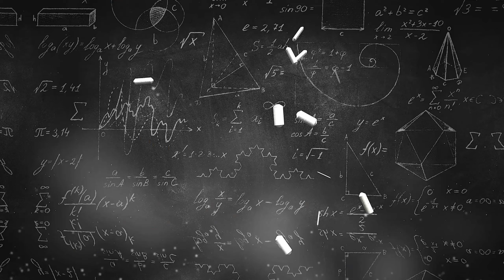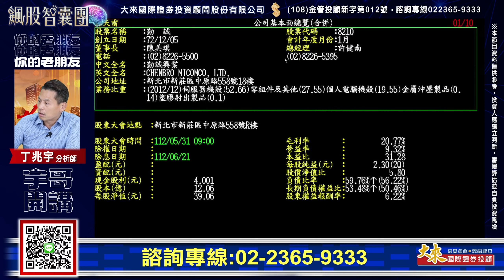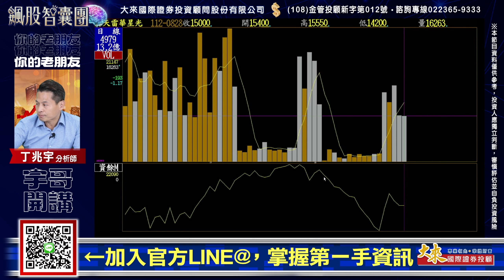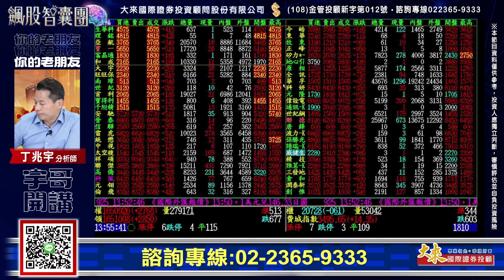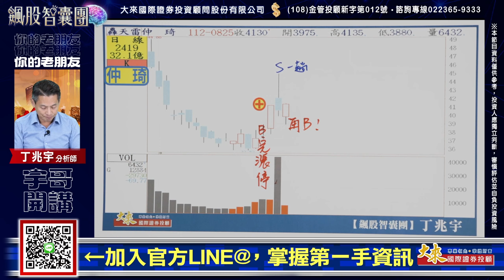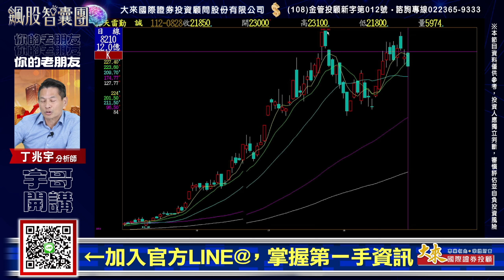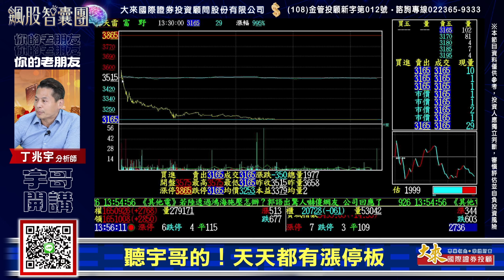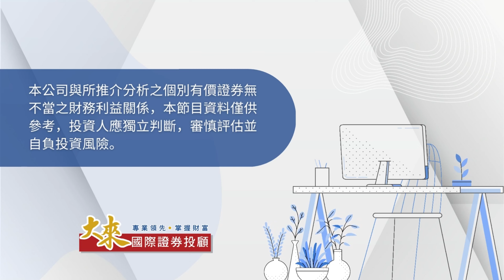1120828飆股智囊團 - 鼎天、波若威、建準、仲琦 ! 連兩次出手隔天漲停 ! 手把手帶你操作 ! 現買現漲 ! !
聽宇哥的！就會賺大錢！
不會做通通跟上宇哥！
★想賺錢→歡迎來電
★想賺錢→加LINE，浮出水面
最新節目內容點進來，宇哥通通告訴你！

調整股票，將現金提高水位~
才能跟著宇哥做下一檔新股票！
股市箴言，一定要謹記！
拉回懂得買！還要捨得賣！
操作不難 跟對人挑對股就很簡單！

大來國際證券投資顧問股份有限公司 (108)金管投顧新字第012號